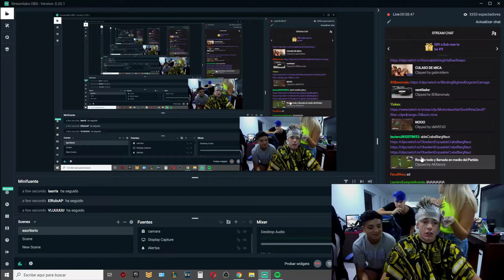OKYYY CLIPS - FC SIGNIFICADO DE LOL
clips resubidos  del canal de oky en twitch por temas de copyright

saludos de cordiales dng_abuelaaaaaa